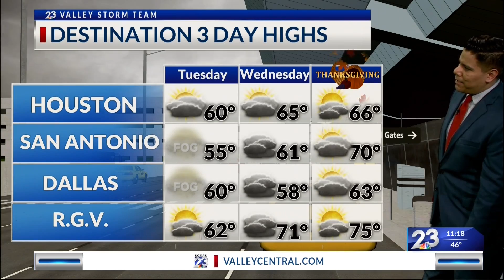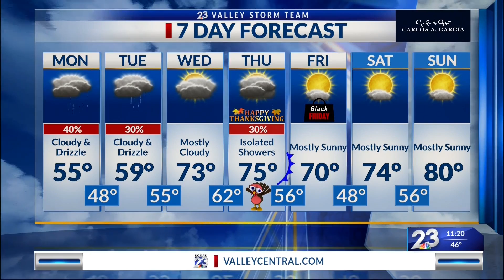NBC 23 Midday Weather Nov. 21